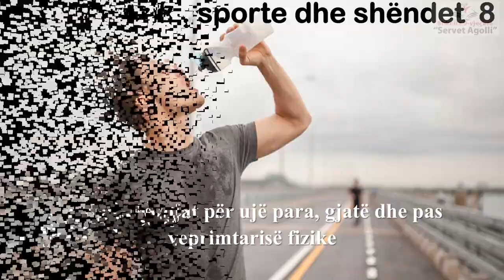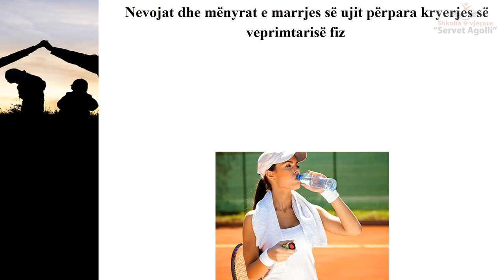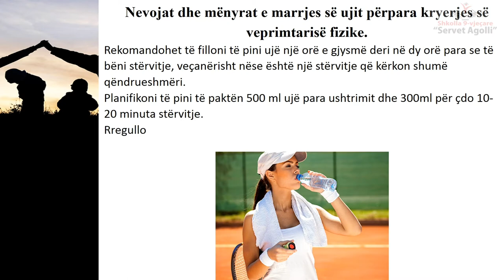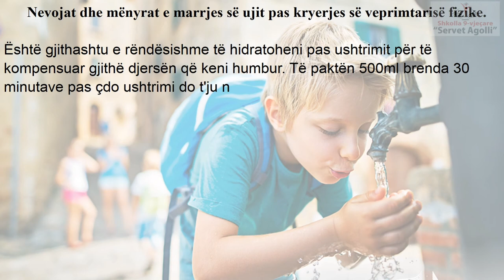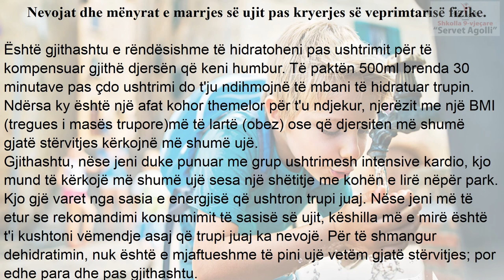Nevojat për ujë para,gjatë dhe pas veprimtarisë fizike. Klasat e 8-ta